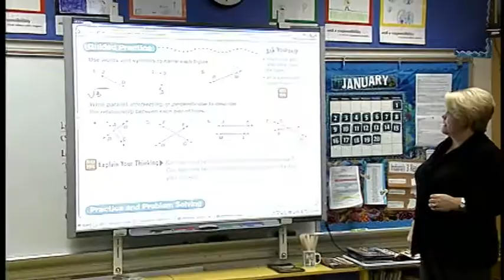Jan Anderson Full Interview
Here's the full interview with NAFC Board of School Trustees Member-At-Large, Jan Anderson.